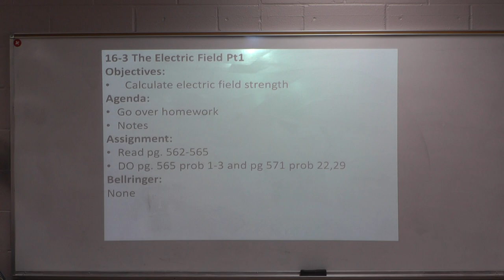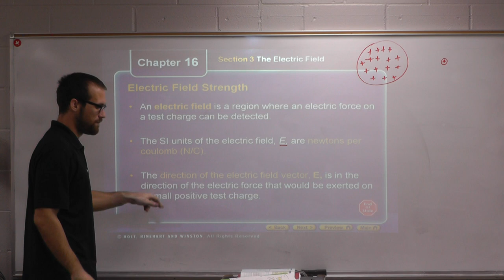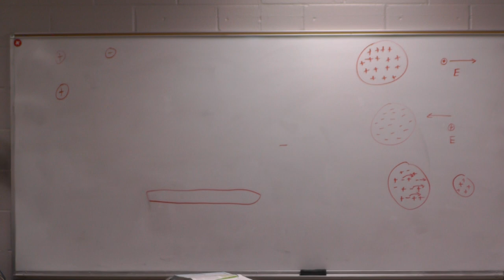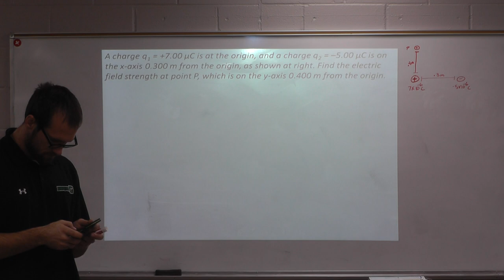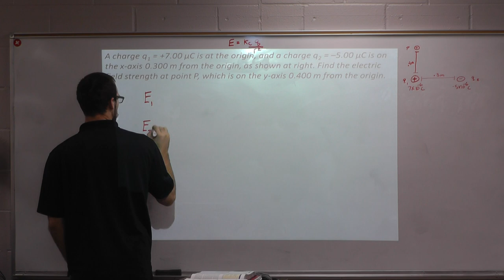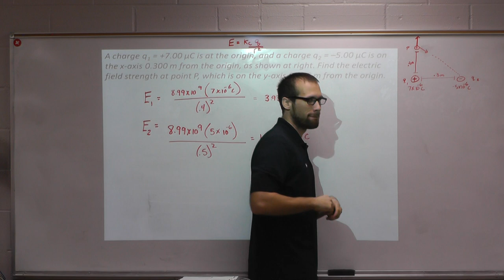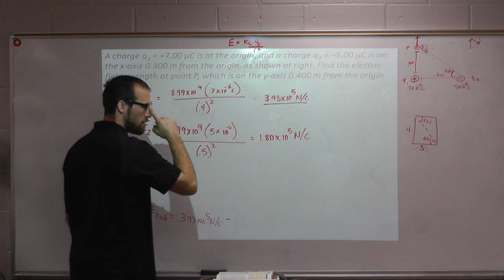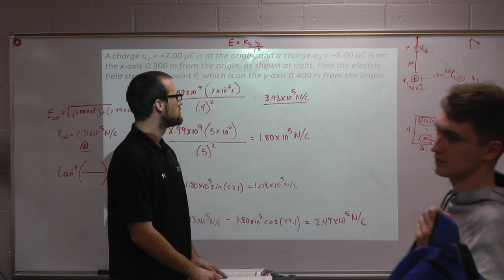16-3 The Electric Field Pt1